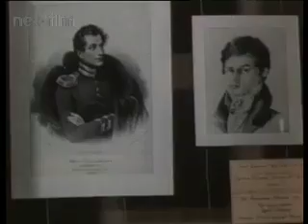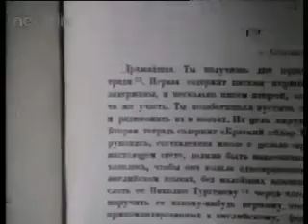Хроника наших дней 1989 №4